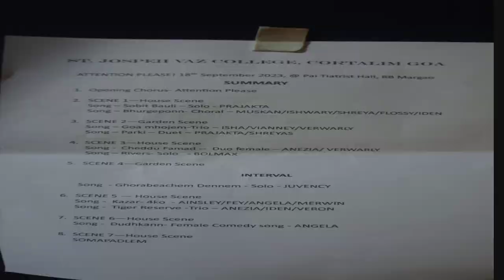St Joseph Vaz College of Cortalim... with its college play "Attention, Please"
Presented as part of the Third Inter-Collegiate (and HSS) Tiatr Festival in Goa held in September 2023. On Sep 18, 2023. Recorded by Frederick Noronha (FN).